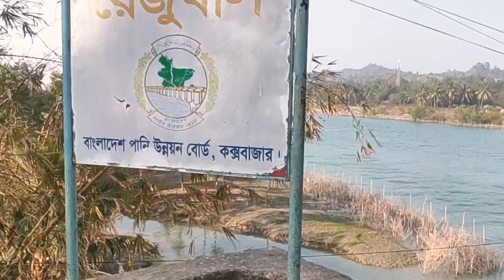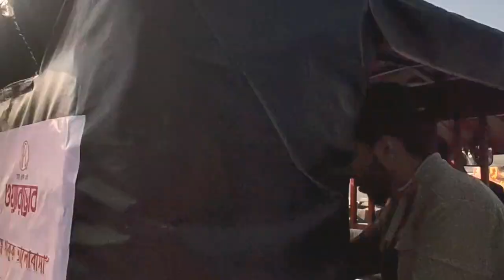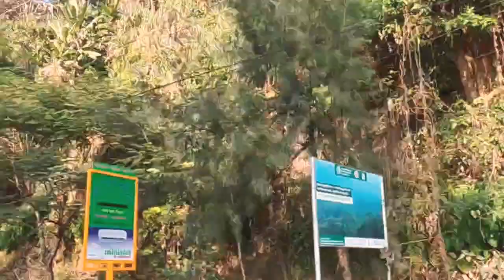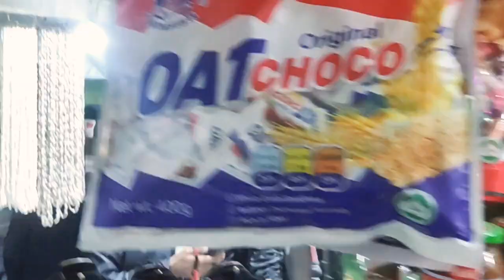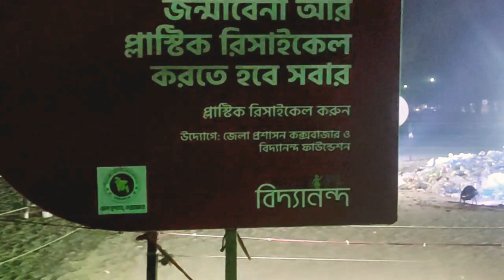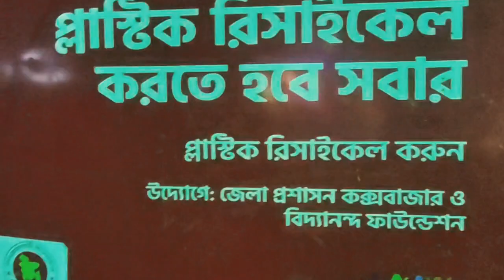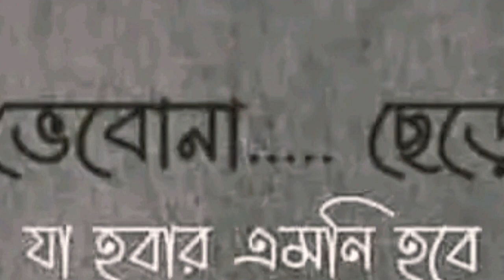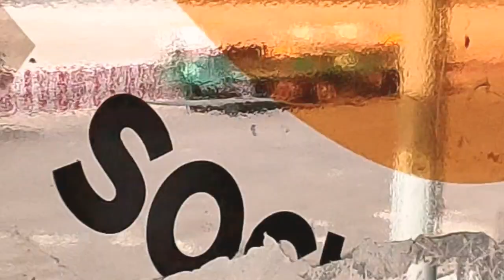Inani Beach To Shugondha Sea Beach Cox's Bazar ⛱️| Eating Mango 🥭 For This Winter Season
More
Diving in Cox's Bazar,Eating in Cox's Bazar,The most beautiful beaches in Cox's Bazar